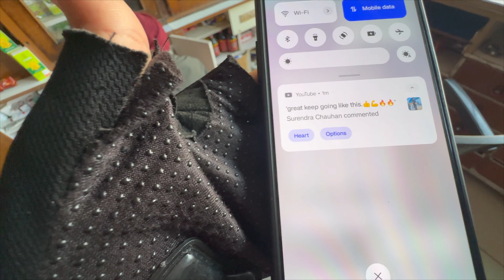Yeh Kon Kon Mil Gya 😍